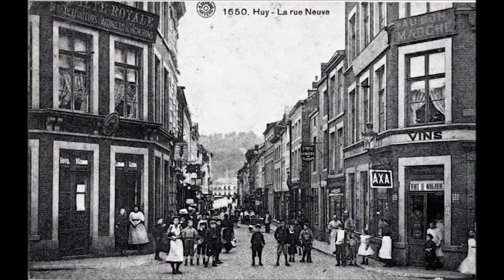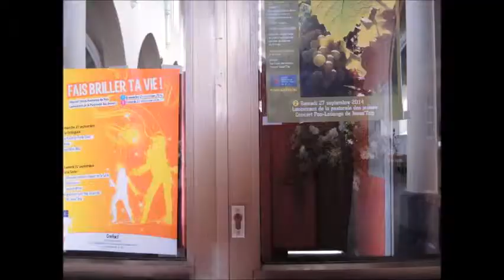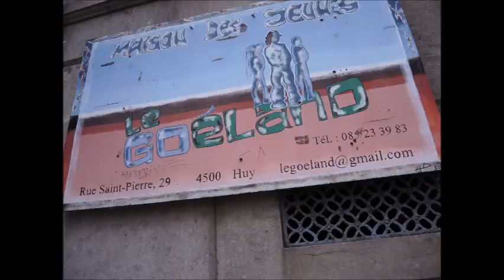Quartier St Pierre, Hier - Aujourd'hui, MJ Goéland, Huy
Réalisé par l'EDD - MJ Le Goéland. Projet photo sur le quartier Saint Pierre - Rive Gauche